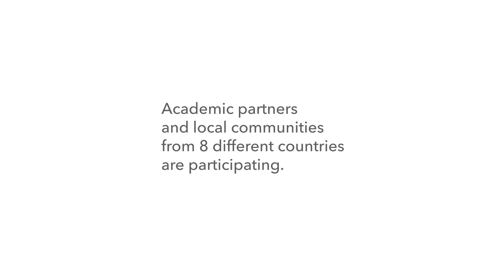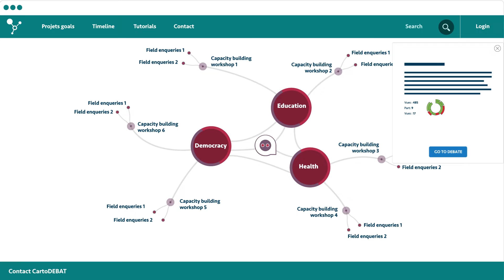Why join NHNAI project ?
New Humanism at the time of Neurosciences and Artificial Intelligence